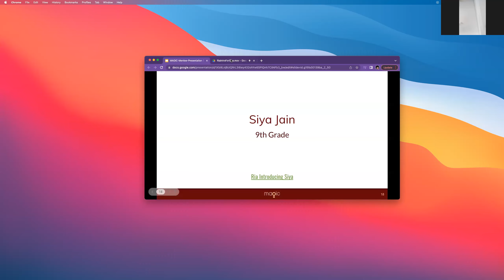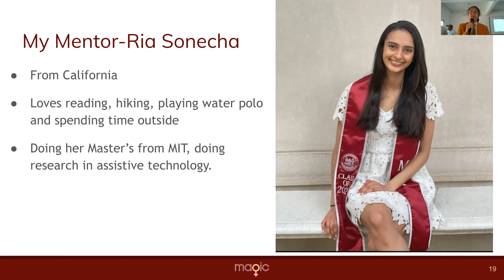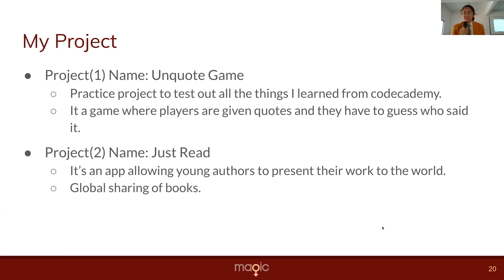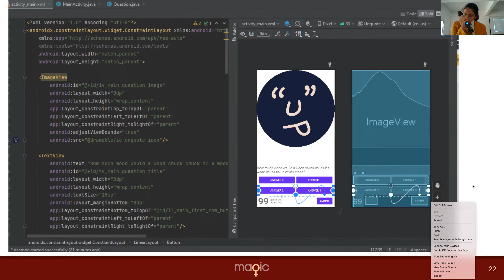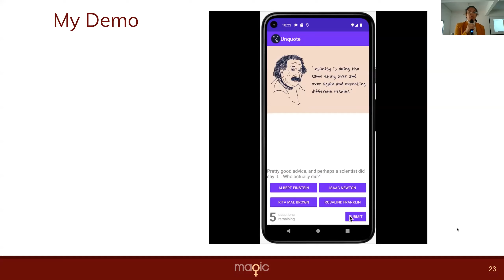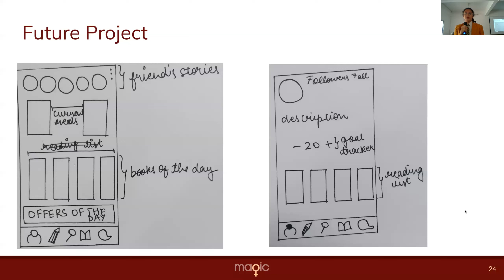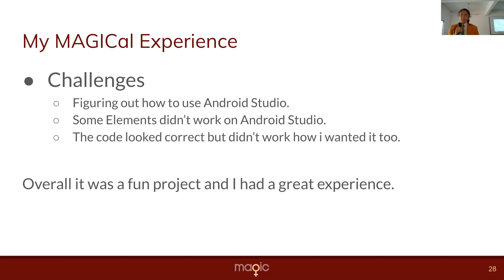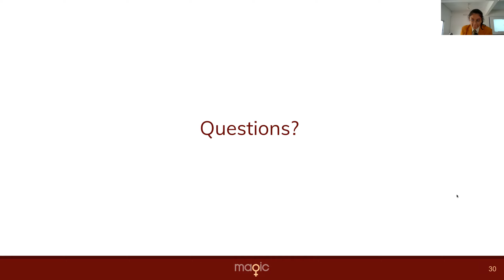Presentation by MAGIC mentee Siya J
MAGIC mentee Siya J's presentation at the 2022 Pilot Session Final Presentation event at the Amarjyoti-Saraswati International School in October 2022. Mentor: Ria S.